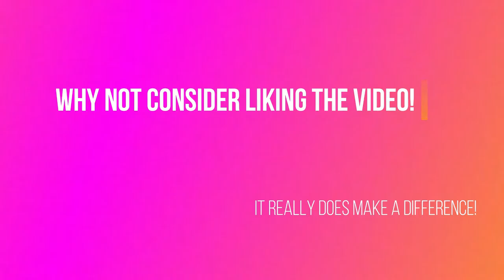OMSI 2| Oxford Bound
Howdy. Welcome back to OMSI. Today we drive on Oatford. Taking A Bluestar E200MMC on route S7 to 'Oxford' from Wantage.
WARNING!! This Video was recorded before the latest patch to Oatford!